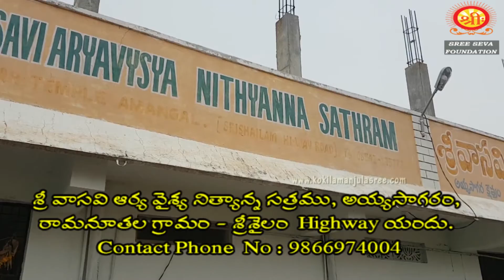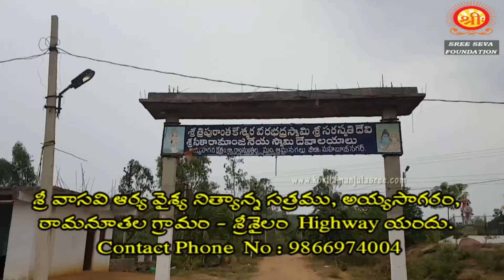Sri Vasavi Arya Vysya Nityaanna Satram Ayyasagar, Srisailam Road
Sri Tiruppavai Kokila Manjula Sree
Sree Seva Foundation